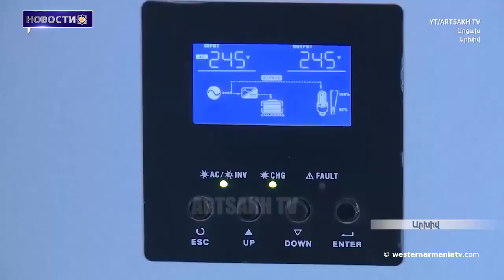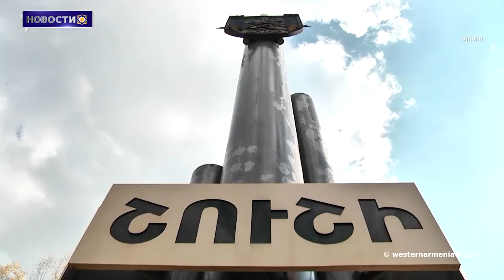"Мне плохо, освободите меня». Звонок Вигена Эулджекяна из бакинской тюрьмы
1. Знакомимся с Западной Арменией.Джавахк
2. Армянские инвесторы малых ГЭС инициируют арбитражное  производство против Баку
3. "Мне плохо, освободите меня». Звонок Вигена Эулджекяна из бакинской тюрьмы
4. Озеро Ван продолжает высыхать
5. Пресса Техасского университета опубликует книгу “Мы все армяне”
6. Самый масштабный в мире конкурс армянского языка "Пчела" открыт также для участников  диаспоры 19 декабря
7. Развитие градостроительства в Западной Армении.Ван